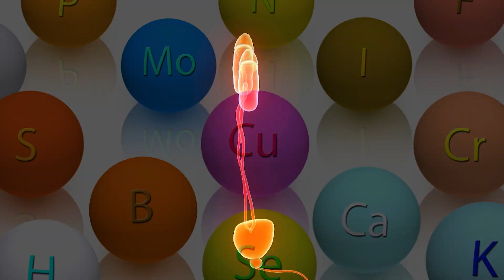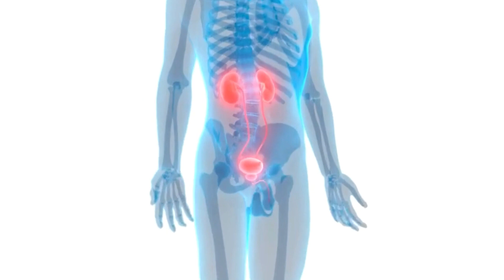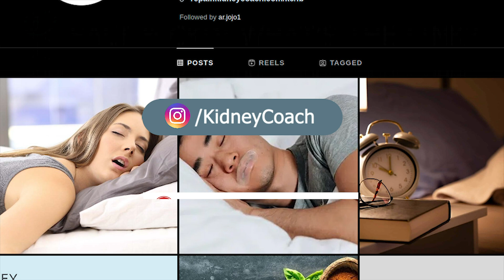Link Between Salt Intake & Kidney Health: Exploring The Connections | CKD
Salt intake is a critical factor in effectively managing chronic kidney disease (CKD), and understanding its significant impact on kidney health is essential for patients, caregivers, and healthcare providers alike.

This informative video explores the intricate link between salt and kidney disease, shedding light on how sodium affects your kidneys and why controlling your salt intake with CKD is absolutely vital for those living with chronic kidney disease to maintain optimal health and prevent further complications in their daily lives.

This video is taken from a podcast featuring our honored guest, Jessianna Saville, who shares invaluable insights into the complex implications of salt consumption effects on kidney health. Throughout the engaging discussion, we address critical questions such as how much salt is bad for the kidneys and identify the best salt for chronic kidney disease patients, providing essential guidance that can lead to better health management and improved quality of life for individuals navigating these challenges as they strive for better overall well-being.

In this video, we focus on the significant relationship between salt intake and chronic kidney disease, addressing key questions such as high salt intake and kidney health, specific recommendations for kidney patients regarding salt, and the broader impact of salt on kidney function. Our aim is to empower viewers with knowledge that can lead to better health outcomes and more effective management of their condition, encouraging proactive steps towards healthier lifestyle choices that can significantly improve their quality of life.

Understanding the nuances of sodium's impact on kidney function is essential for crafting personalized dietary plans tailored to individual needs. The insights provided can help viewers make informed decisions about salt consumption and its implications for kidney health, ensuring that they are equipped with the information they need to thrive in their daily lives.

00:00 Intro
01:01 Link between Salt and Kidney Disease
04:26 Outro

Overall, this video provides valuable insights into the effects of salt on kidney function and offers practical advice on reducing salt for chronic kidney disease. This information is crucial for anyone looking to improve their health and overall well-being while effectively managing their salt consumption in the context of chronic kidney disease, fostering a deeper understanding of dietary choices that promote kidney health and support a better quality of life.

Who is Jessianna Saville?
Jess is a renal nutrition expert who is obsessed with advocating for nutrition as a treatment for preserving kidney function. Her passion is helping lift people out of fear of kidney disease and give them a path toward kidney health with the power of nutrition. She believes people have the power to change and every single person that wants to preserve their kidney health can do so with guidance.